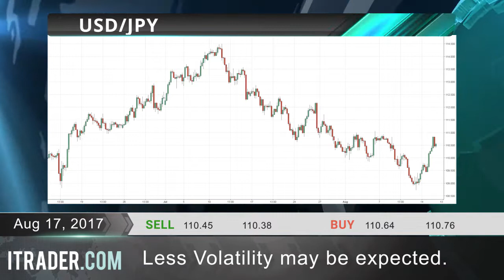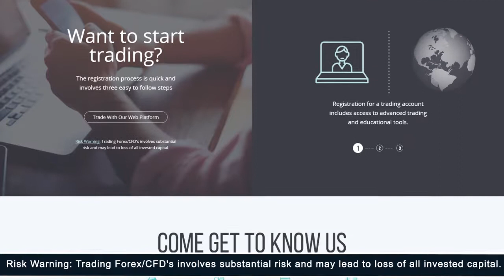ITRADER.COM - Daily financial news-17.08.17